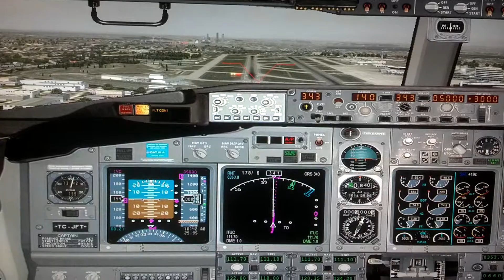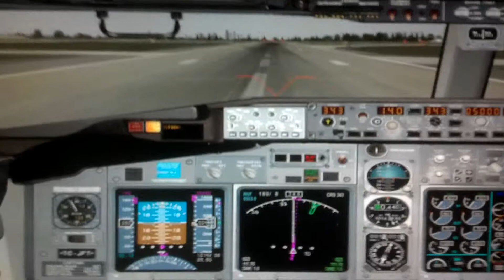FS9 KDEN - KSEA 07/17/2013 Part-3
Same landing, cockpit view.

A rare set of scattered thunderstorms seeded around the Seattle area. Decent landing, despite the weather. Got: -19FPM.